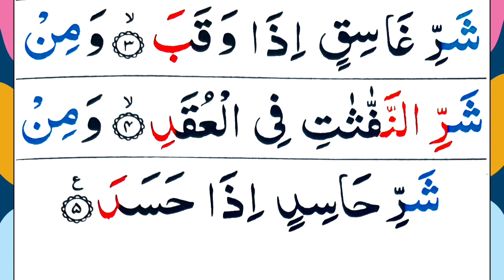surah al falaq | quran surah | surah al falaq 100x full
In this video: I Recite surah al falaq | al falaq | surah falaq | falaq surah falaq | quran surah | surah al falaq 100x full

♡Topics Covered♡
•Surah Al Falaq
•Surah Falaq Recitation
•Panipatti Voice
•Surah Al Falaq full
• Beautiful Tilawat of surah Falaq

surah Al  Kafirun Full || Surah Al  Kafiroon Recitation  Hd Arabic Text